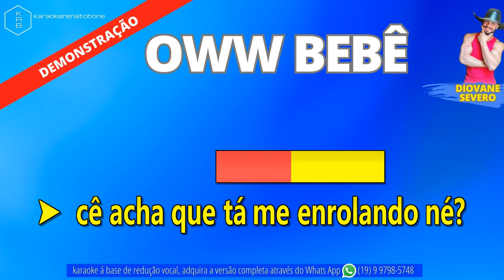OWW BEBÊ - DIOVANE SEVERO - PLAYBACK DEMONSTRAÇÃO